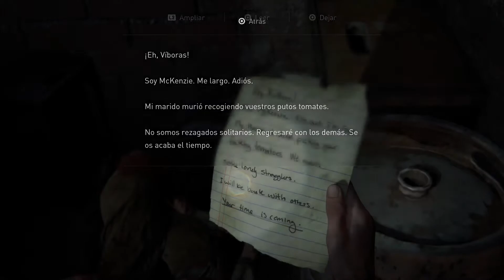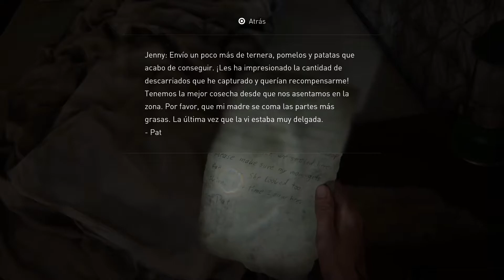The last of us 2 │ Ps5 │ FINAL